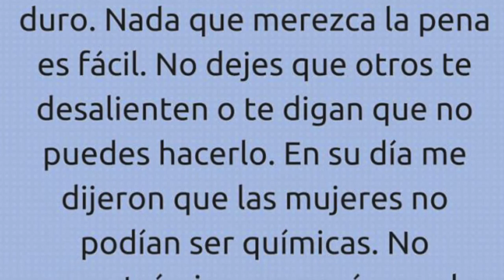gertrude b elion